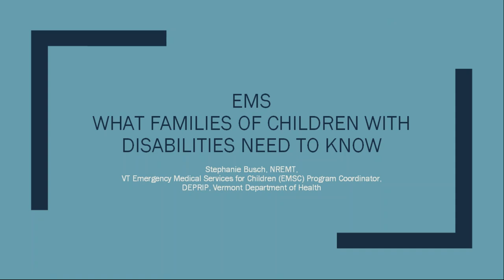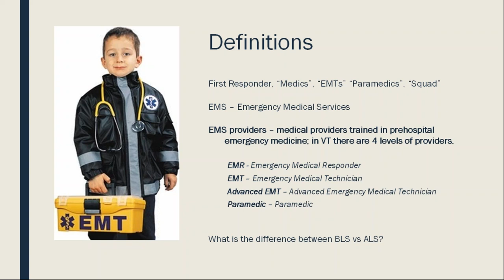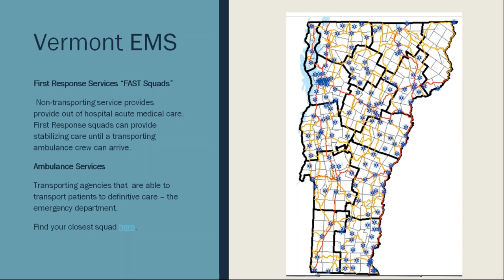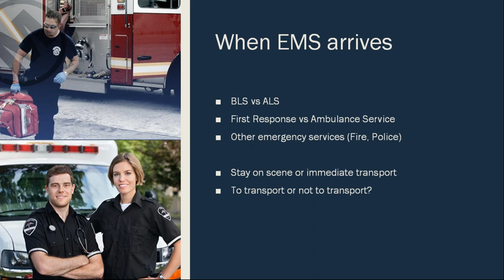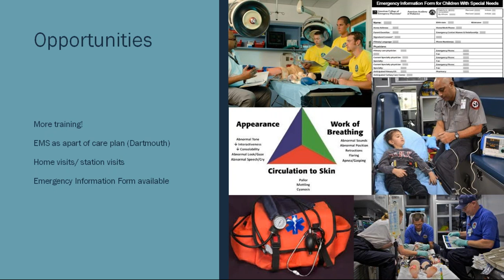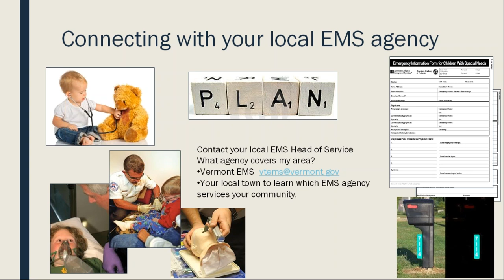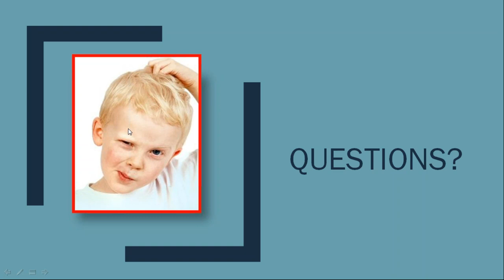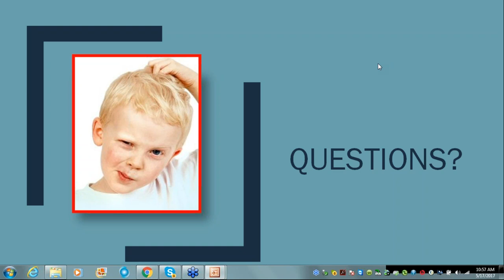Emergency Medical Services: What Families of Children with Disabilities Need to Know (5/17/17)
What happens when you call 9-1-1 and ask for EMS (Emergency Medical Services) for your child? If your child has special needs, it’s even more important to understand how the process works, what to expect, and how you can plan ahead so that your family has the best experience possible. Learn practical tips that will help your family and local EMS agency. Presenter: Stephanie Busch, NREMT, Vermont Emergency Medical Services for Children (EMSC) Program Coordinator, Division of Emergency Preparedness, Response, and Injury Prevention, Vermont Department of Health